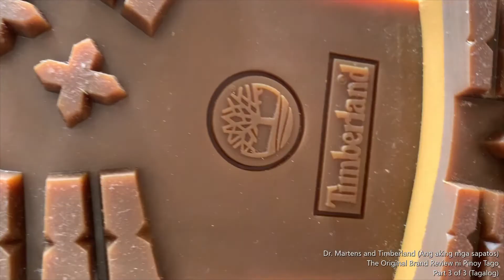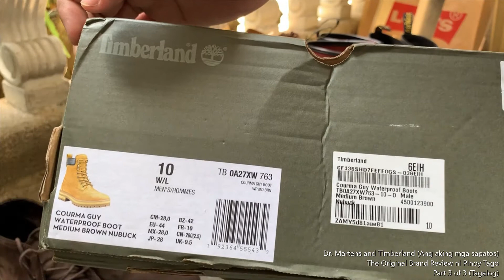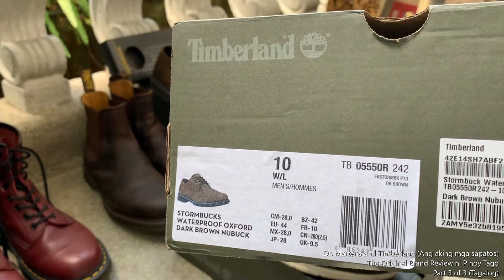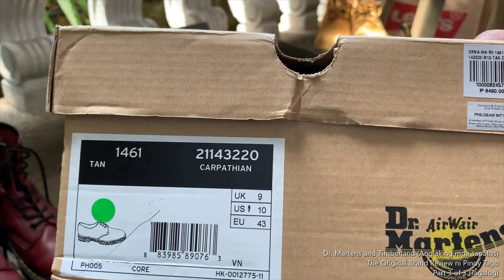Dr. Martens vs Timberland (Part 3 of 3)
Dr. Martens and Timberland were bought from SM Malls and Ayala Malls. Others were bought online from Zalora and Lazada Mall.

Comparison is about style, durability & functions. Parehong maganda ang brand ng mga sapatos na ito. Ang comparison ay base sa actual na experience ni Pinoy Tago sa pagsuot ng sapatos na DMs & Timbs. Walang intensyon si Pinoy Tago na maging bias sa kanyang review. In conclusion, it is up to the viewer kung ano talaga ang gusto nilang isuot. As for Pinoy Tago, both of them are worth wearing.

Please also check Part 1 and 2 of this video. I hope these videos help. Sana may maitulong ako sa inyo. Thank you so much po sa support and godspeed.